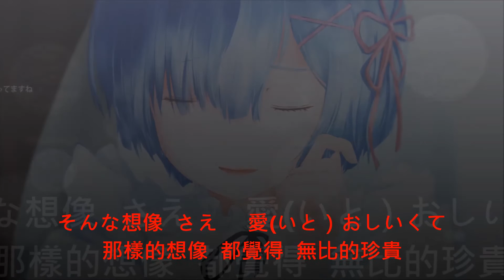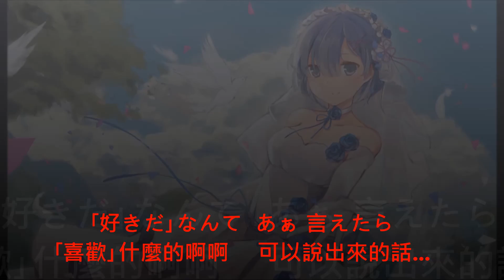Re:Zero 從零開始的異世界18話插入歌--Wishing【中日歌詞對照】-1080P多圖片素材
喜歡什麼的 如果能說出來就好了
不管是早上 還是晚上 只要能跟你在一起的時間我都好珍惜
因為我想跟你說的話有好多好多
即使在你心裡的她不是我.